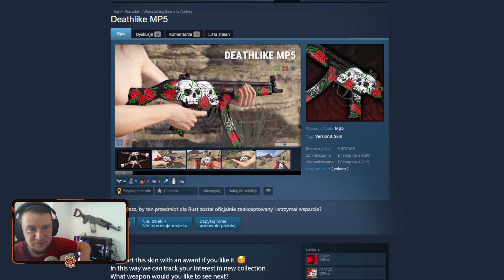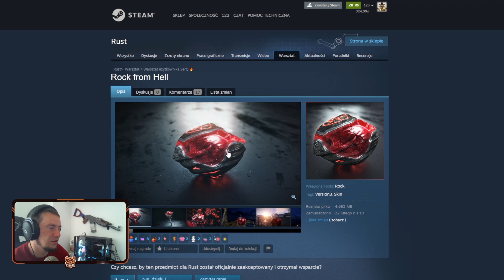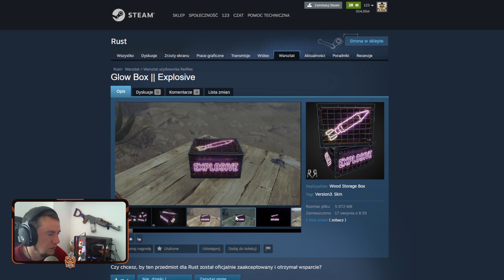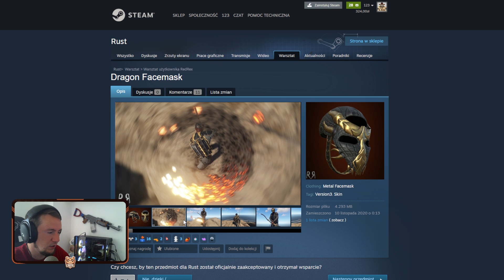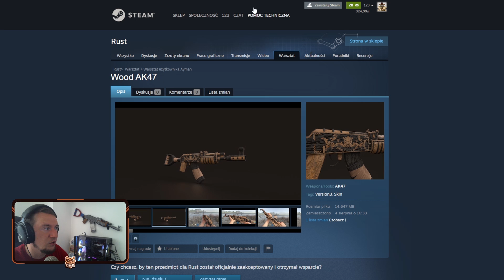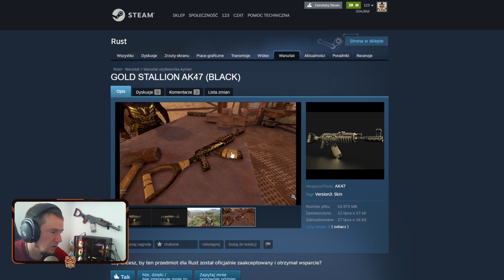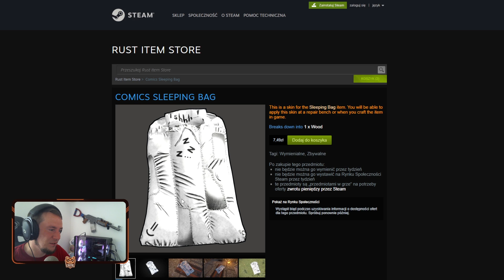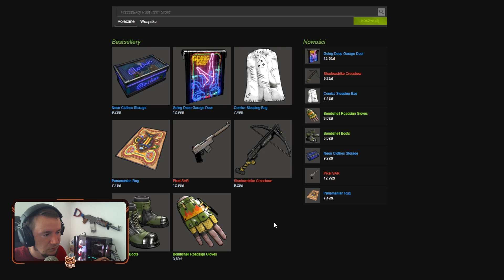Rust Store & Warsztatowe Skiny #5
Dzisiaj w odcinku kombo, rust store czyli co warto kupić i w co można inwestować oraz przegląd najładniejszych skinów jakie nie weszły jeszcze do sklepu :)
Jak będą łapki to będzie więcej takich odcinków :)

(Rust Store)
**Ważne linki**